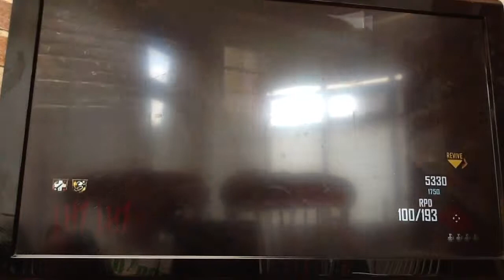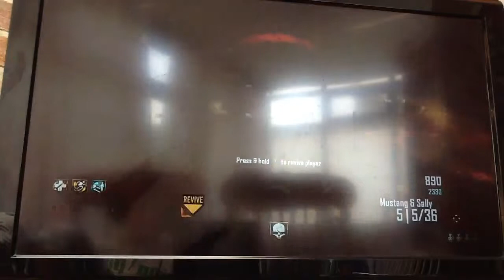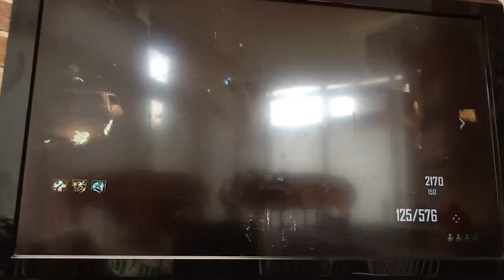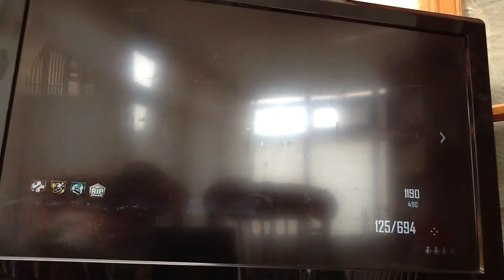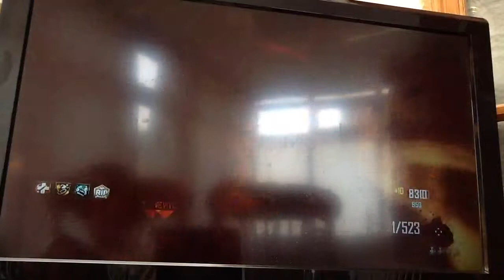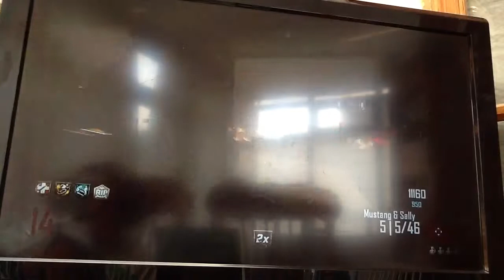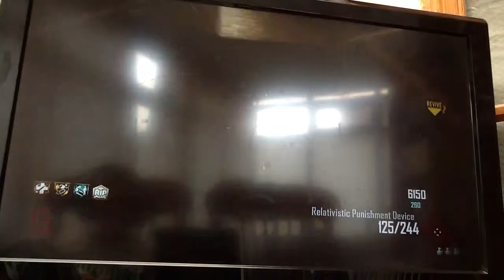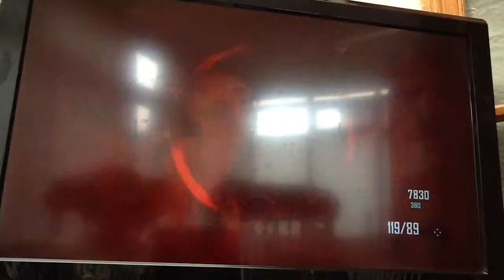Harry west zombies part 2 w/eliteshoote62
Lol alright